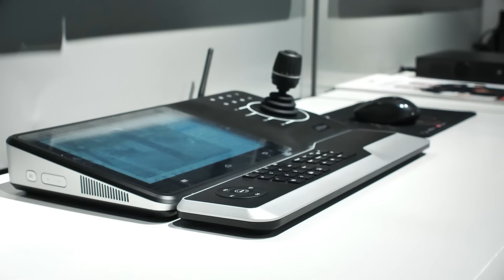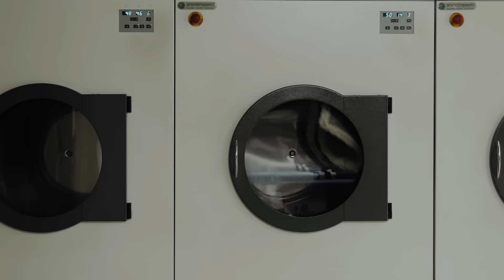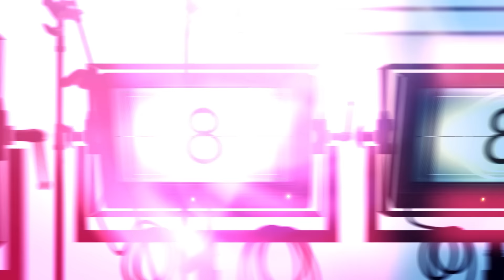Ion Grosu despre interviul cu Platon și cine vrea să destabilizeze situația din Moldova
*Cu ALERT.MD ești mereu în siguranță. Detalii aici

*Acquazzurro - curățătorie inteligentă. Detalii aici

*ICAM - lider în producerea mobilei capitonate și mobilă de corp în Moldova

Te invit să vizionezi un interviu fărăprotocol cu Ion Grosu, expert în comunicare strategică și de criză, cu care am vorbit despre reacțiile la interviul cu Platon, care este miza Rusiei în Republica Moldova, cine și cum încearcă să destabilizeze situația din țară și la ce capitol guvernarea greșește în comunicarea cu poporul.

Rezumat:
0:00 Intro
1:00 Cine este invitatul și pe ce se specializează
3:08 Rețelele sociale formează opinia publică în Moldova?
4:59 De ce oamenii sunt mai răi online decât în realitate
8:44 (P) Cu Alert.md îți păstrezi în siguranță casa și afacerea
10:20 De ce interviul cu Platon a generat atâtea reacții și emoții
34:51 Interviuri plătite și declarațiile despre cenzură
47:03 Care au fost motivele lui Veaceslav Platon să ofere un interviu
57:01 Nenorocul PAS-ului
59:52 Salvarea țării este în cadrul unei structuri internaționale
1:07:21 Modul în care moldovenii văd lumea
1:14:55 Lipsa unei idei naționale în Republica Moldova
1:21:49 Războiului din Ucraina trebuie să ne facă să fim mai apropiați de vecinii noștri
1:25:26 Miza Rusiei în Moldova și oamenii rușilor în politica moldovenească
1:32:00 Ce contracandidați ar putea avea Maia Sandu la alegerile prezidențiale
1:44:32 TikTok și Telegram influențează opinia publică în Moldova?
1:50:28 Politica este ca o telenovelă pentru moldoveni. Influenceri pe care Ion îi urmărește
2:00:06 Întreb pentru un prieten (Dumnezeu, credincioși, răutate, ce contează în viață...)